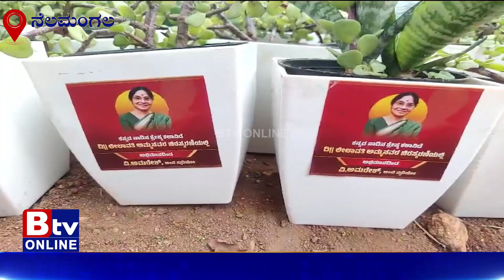Nelamangala_Hiriyanati_Leelavathi Punyathithi: ಇಂದು ಹಿರಿಯ ನಟಿ ಲೀಲಾವತಿ ಪುಣ್ಯತಿಥಿ!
Btv News Kannada:Nelamangala_Hiriyanati_Leelavathi Punyathithi: ಇಂದು ಹಿರಿಯ ನಟಿ ಲೀಲಾವತಿ ಪುಣ್ಯತಿಥಿ.. ಸೋಲದೇವನಹಳ್ಳಿ ತೋಟದ ಮನೆಯಲ್ಲಿ ಸಿದ್ಧತೆ!c